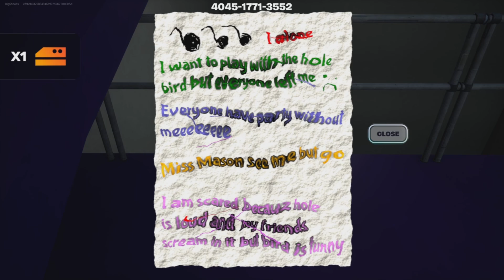Fortnite Two Videos in one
I wanna point out that I’m having a problem downloading Fortnite so it might be a long while until the next video